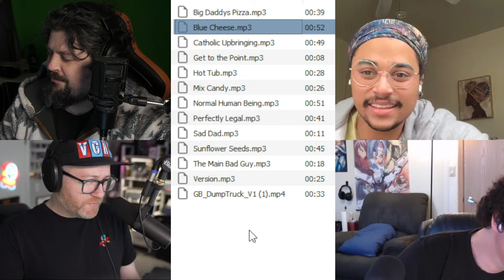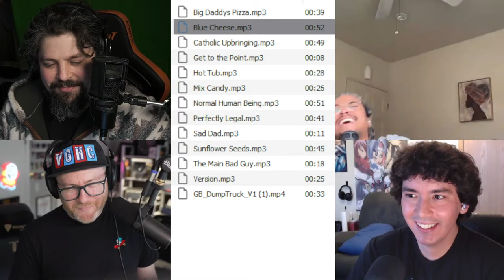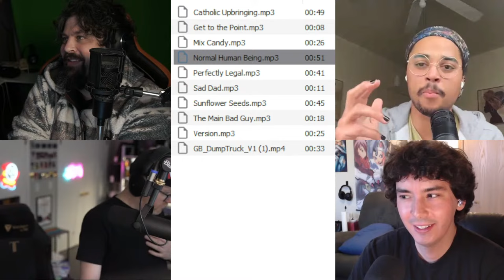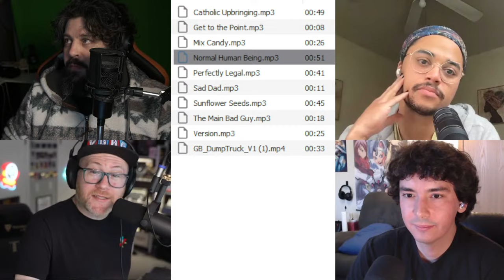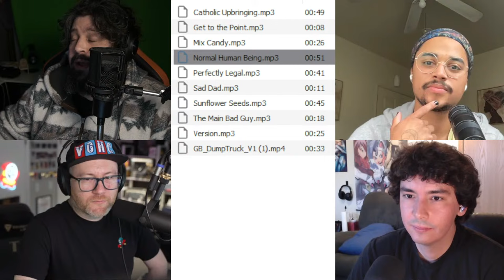Big Daddys Pizza.mp3 | Voicemail Dump Truck 110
This week, the Dump Truck crashes its way through conversations about weird food takes, bizarrely hot video game characters, and how we still have no idea where Delaware is.